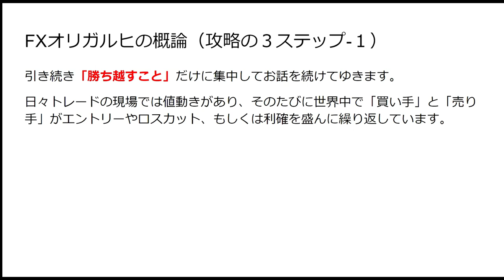【FXオリガルヒ】男性33歳低賃金ヘルパーの成果（秋の補助教材２）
「件名：FXオリガルヒ3000（あなたのお名前）」